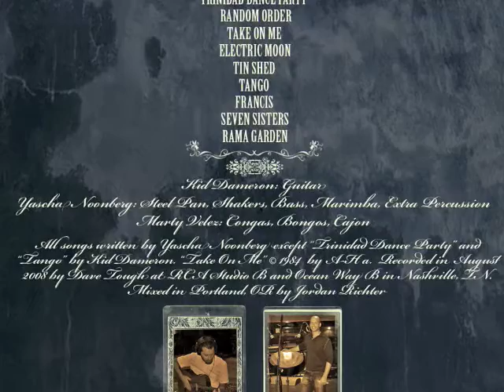Bronx Bomber Performed by Calynco Featuring Steel Pan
"Bronx Bomber" by Yascha Noonberg. Performed by the Portland group Calynco on the album "Electric Moon."
This song features steel drum (steel pan) along with flamenco style guitar, electric bass, congas, and various other percussion instruments. Recorded by Dave Tough at RCA studio B in Nashville, TN and Oceanway Nashville. Mixed in Portland, OR by Jordan Richter. Overdubs done at Starfish Studios in Portland,